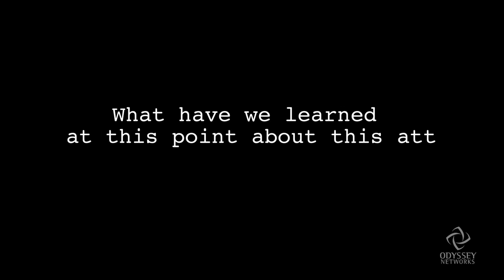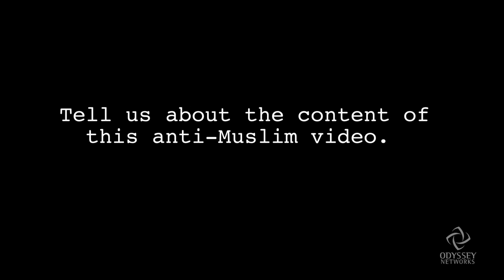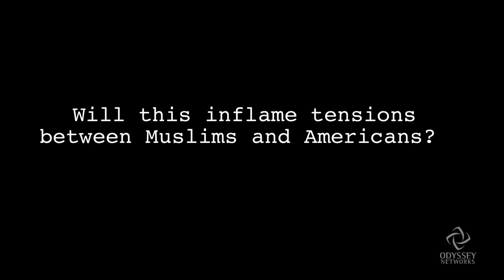Investigating the Deadly Attack in Libya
Sarah Posner, senior editor of Religion Dispatches, explains that many questions remain unanswered on an anti-Islamic video said to spark Wednesday's deadly attack on the U.S. consulate in Libya.